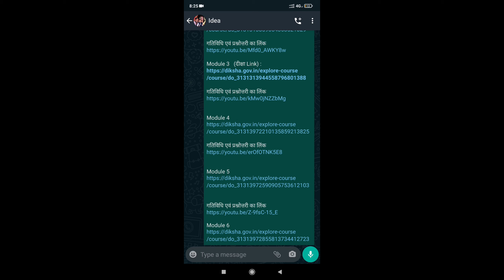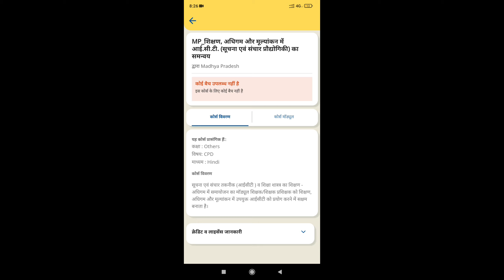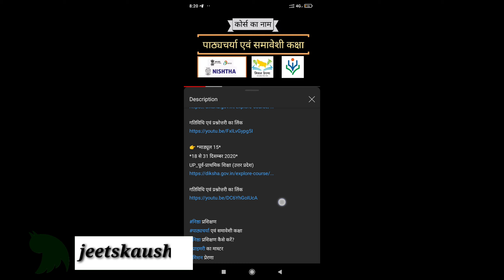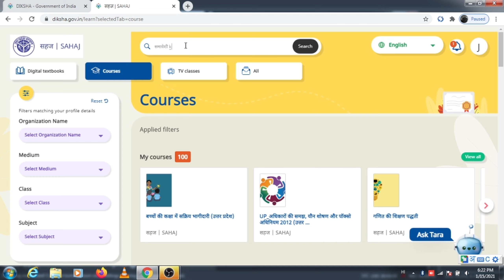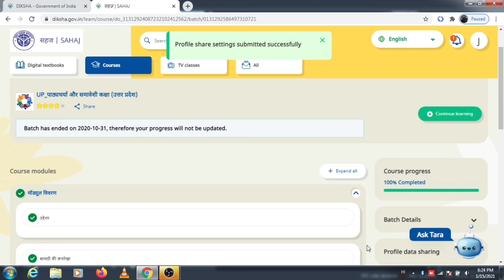खुश खबरी:- अब आप अपने छूटे हुए निष्ठा प्रशिक्षण के कोर्स को पूर्ण कर सकते हैं।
* आवश्यक सूचना *
*DIKSHA एप पोर्टल पर Online निष्ठा प्रशिक्षण प्राप्त कर रहे सभी शिक्षक साथियों के लिए...*
*जिन शिक्षक साथियों का पूर्व का कोई भी मॉड्यूल(1 से 15 तक) छुट गया हो उन्हे जानकारी होनी चाहिए कि आपलोगों के लिए छुटे हुए module का link एकबार पुनः खुलेगा(16 से 30 जनवरी तक)।*
      उक्त अवधि मे आप अपने छूटे हुए module को पूर्ण कर सकते है।

*माड्यूल 7*
 16 नवम्बर से 30 नवम्बर
UP_विद्यालय आधारित आकलन(उत्तर प्रदेश)

गतिविधि एवं प्रश्नोत्तरी का लिंक

*माड्यूल 8*
18 नवम्बर से 30 नवम्बर
UP_पर्यावरण अध्ययन का शिक्षाशास्त्र (उत्तर प्रदेश)

*माड्यूल 9*
18 नवम्बर से 30 नवम्बर 2020
UP_गणित का शिक्षाशास्त्र (उत्तर प्रदेश)

👉 *माड्यूल 10*
*4 से 15 दिसम्बर 2020*
UP_सामाजिक विज्ञान का शिक्षणशास्त्र (उत्तर प्रदेश)

👉 *माड्यूल 11*
*4 से 15 दिसम्बर 2020*
UP_भाषा शिक्षण शास्त्र (उत्तर प्रदेश)

👉 *माड्यूल 12*
*1 से 15 दिसम्बर 2020*
UP_विज्ञान का शिक्षाशास्त्र (उत्तर प्रदेश)

👉 *माड्यूल 13*
*16 से 31 दिसम्बर 2020 तक*
UP_विद्यालय नेतृत्व-संकल्पना और अनुप्रयोग (उत्तर प्रदेश)

👉 *माड्यूल 14*
*18 से 30 दिसम्बर 2020*
UP_विद्यालयी शिक्षा में नयी पहलें (उत्तर प्रदेश)

👉 *माड्यूल 15*
*18 से 31 दिसम्बर 2020*
UP_पूर्व-प्राथमिक शिक्षा (उत्तर प्रदेश)